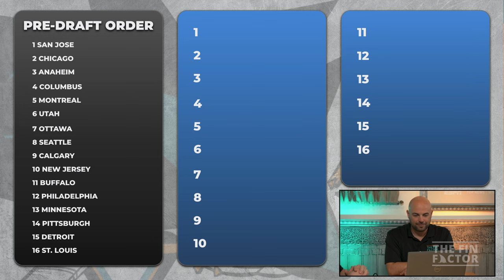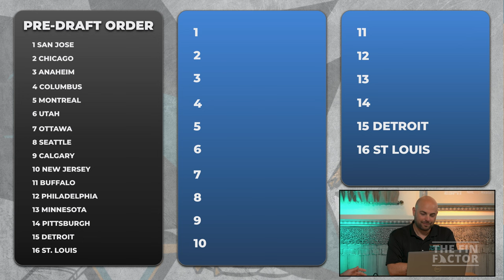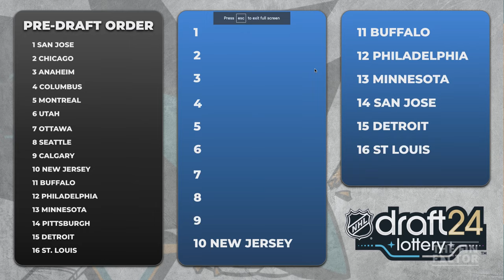San Jose Sharks Fans React to #1 Pick in 2024 NHL Draft (Ep 212)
Join us for episode 212 as we go live, in person, for the NHL Draft Lottery. We will be on location at Ancora Vino, down the street from the SAP Center, with our fans in attendance. We will be watching the ESPN feed and getting live reactions to the Draft Lottery where the San Jose Sharks could finally get the first overall pick in an NHL draft! If you cannot make it in person, join us on the stream, and we will take your comments during the show.

-- TIMESTAMPS --
00:00:00 - Intro
00:01:07 - Discussion on the NHL Draft Lottery
00:02:22 - Prospects and Draft Strategy
00:03:20 - Analysis of Lottery Odds
00:04:56 - Draft Picks and Rebuilding Strategy
00:06:19 - NHL Draft Lottery Process
00:07:40 - Discussion on Potential Draft Picks
00:08:39 - Analysis of Draft Prospects
00:09:51 - Future Outlook for the Sharks
00:11:06 - Excitement for the Future
00:26:54 - Draft Lottery (16 to 14)
00:27:55 - Draft Lottery (15 to 12)
00:28:27 - Draft Lottery (11 to 10)
00:29:19 - Draft Lottery (9 to 7)
00:29:47 - Draft Lottery (6 to 4)
00:30:58 - Draft Lottery (3)
00:31:38 - Commercial Break
00:34:47 - First Overall Pick Announcement
00:36:29 - Future Prospects and Coaching
00:40:14 - Draft Party and Audience Engagement
00:44:26 - Potential Coaching Candidates and Player Speculation
00:50:01 - Prospect Quentin Musty and Audience Q&A
00:53:50 - Closing Remarks and Thanks

The Fin Factor is a weekly podcast discussing the San Jose Sharks NHL hockey team. Our episodes are hosted by Paul Sunseri and Aaron Sholl, two avid Sharks fans.

The opinions expressed in this web series are those of hosts and/or guests alone. Any reference to copyrighted materials is for the purpose of commentary and criticism only.

Hosts: Paul Sunseri, Aaron Sholl
Executive Producer: Jason Sholl
Director: Jason Sholl
VFX Opener: Alan2014/Videohive
GFX Effects: EasyEdit/Videohive
Set Construction: Todd Sholl
Music Theme: Kristian Habenicht